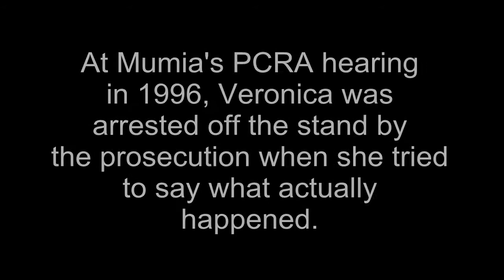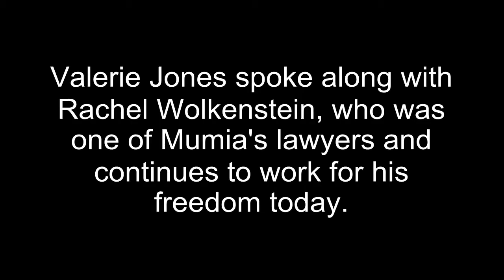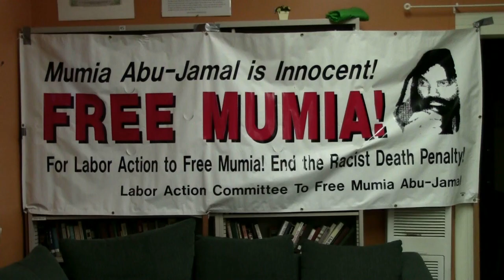Veronica and the Case of Mumia Abu-Jamal - Book Launch and Trailer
A trailer for the book launch of "Veronica and the Case of Mumia Abu-Jamal", in which Veronica Jones, one of the main witnesses for the defense in Mumia's trial, writes about what she really saw on Locust Street and how the Philadelphia cops humiliated and threatened her to change her testimony.